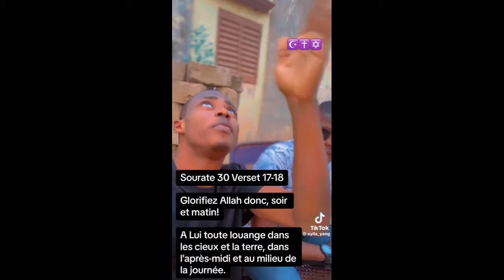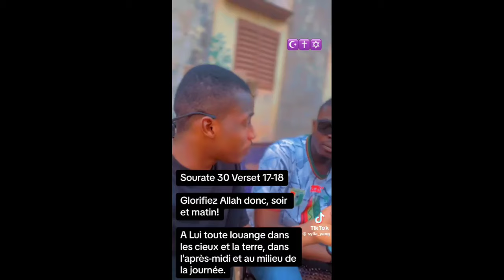Droit de réponse à un Djafarist ko on doit prier midi pill alors que c'est l'après midi est dans crn